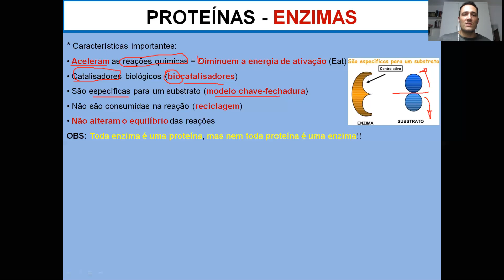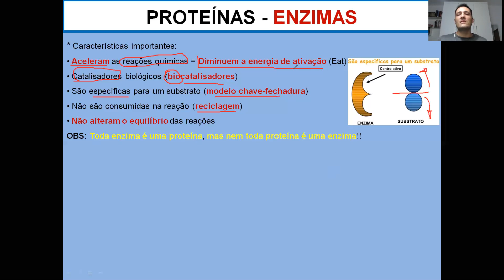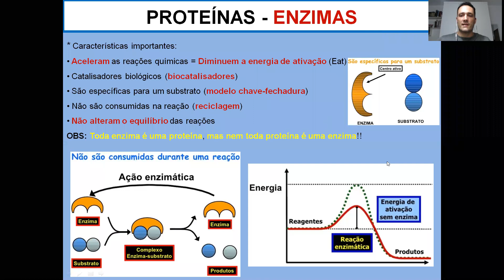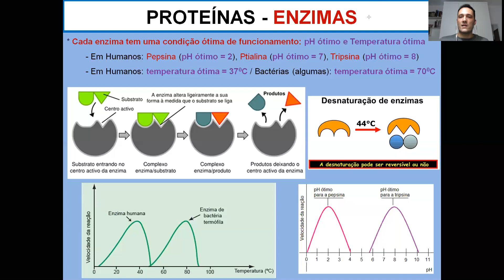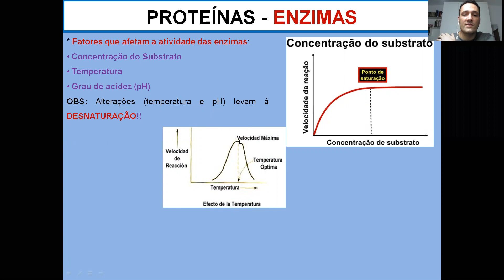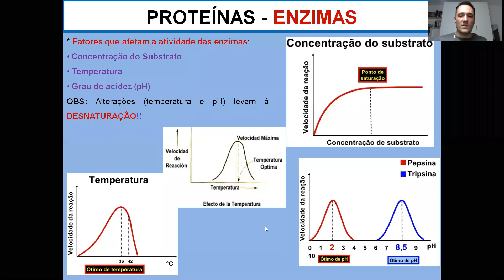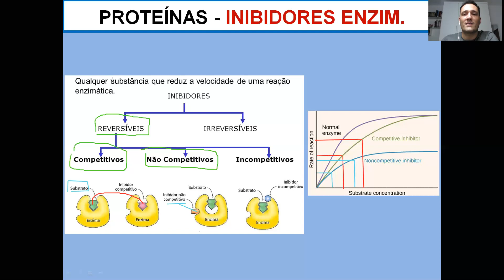Biologia 1 1ª Série Capítulo 10